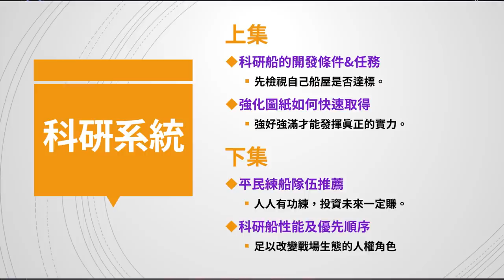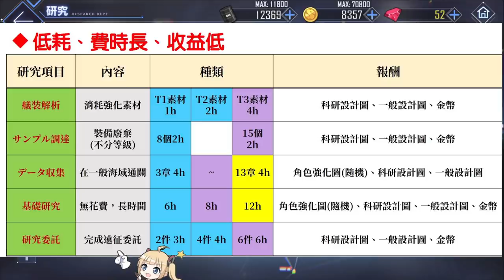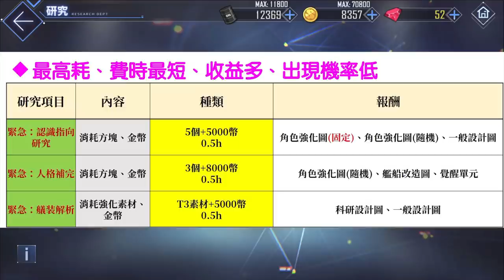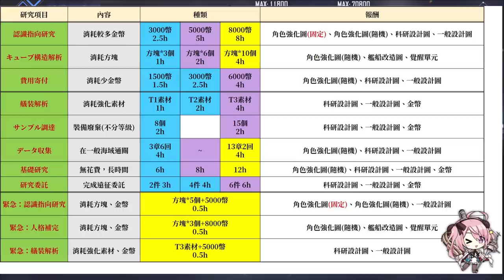【碧藍航線】帶你"深入"了解科研系統│量產圖紙掌握先機│科研系統上集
有鑒於台版即將出科研系統，有很多玩家都迫不及待了ლ(╹◡╹ლ)
在這個摩多哈亞哭的版本中，唯有通盤了解的未來視能幫你事半功倍

※強化與突破 05:13
※圖紙委託分析 07:15